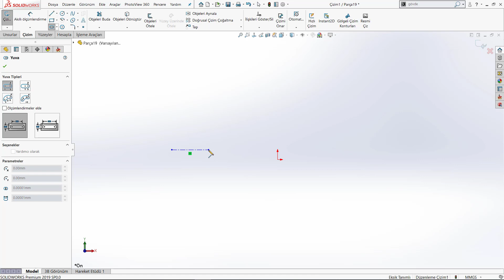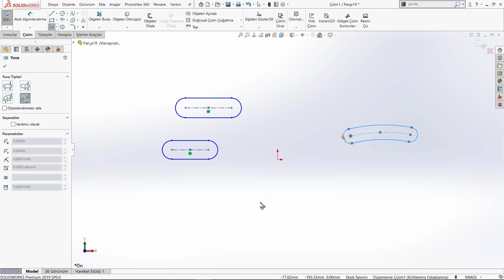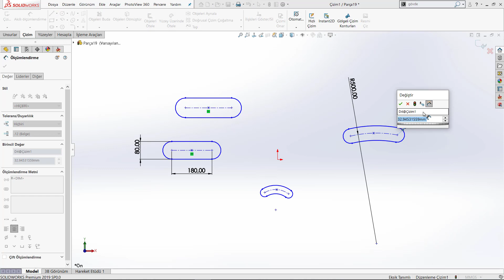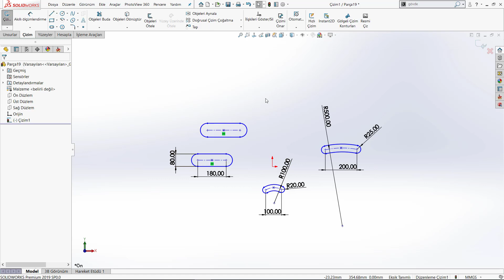Düz Yuva Slot - Solidworks Eğitimi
solidworks düz yuva slot komutu
solidworks çoğaltma komutu
solidworks ayır komutu
solidworks ayırma komutu
solidworks komutlar
solidworks düz çoğaltma sorunu
solidworks kısayolları
solidworks eğik düzlem oluşturma
döndürerek katı oluşturma solid
solid tolerans ekleme
solidworks kısayol tuşları ayarlama
solidworks ayarları
solidworks simulation aktif etme
solidworks şablon hatası
3 seviye insaatci koy duzeni linkli

Eğitim setimizden bir videodur. Kanalımızdaki bütün eğitim setlerini 25 tl izleyebilirsiniz. Üstelik ilk ay 12.5 tl. Daha sonra katıl butonundan elmas üyelik yapmanız gerekiyor. Üyelik yaptıktan sonra artık bütün eğitim setlerini izleyebilirsiniz.

Katıl Özel Eğitim Seti Linkleri:
TEKNİK RESİM OKUMA EĞİTİM SETİ: shorturl.at/dFMX6
MASTERCAM EĞİTİM SETİ: shorturl.at/tEFGN
POWERMİLL EĞİTİM SETİ: shorturl.at/BEFM3